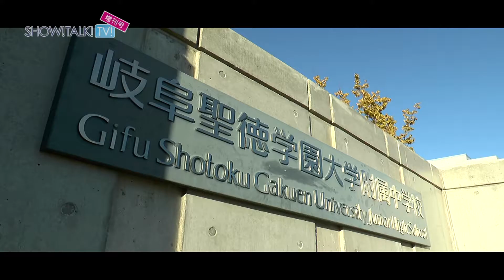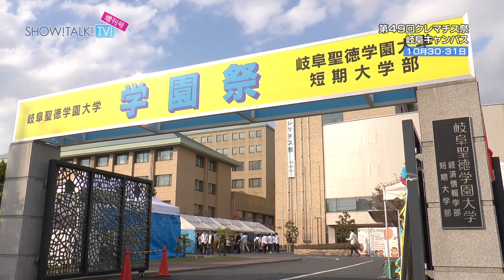SHOW!TALK!TV増刊号（平成27年11月放送分） « 岐阜聖徳学園大学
幼稚園から、小、中、高、短大、大学まで、学園の今を動画で発信するWEBサイトSHOW!TALK!」。大学をはじめとする学園内設置校の楽しい様子をたっぷりとみることができます。

　今回、「SHOW!TALK!TV」を、もっと多くの方にしっていただきたい！と、平成25年7月1日から、ケーブルテレビCCNの「チャンネル長良川」にて、新番組、『SHOW!TALK!TV増刊号』が放送開始しました。

11月放送分は、岐阜聖徳学園大学附属中学校の合唱部に密着しました。